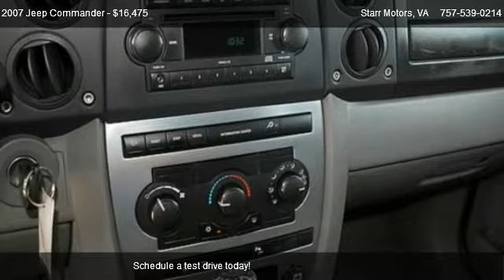2007 Jeep Commander Sport - for sale in Suffolk, VA 23434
Starr Motors
2584 Pruden Blvd.

in Suffolk, VA 23434

Come test dirve this 2007 Jeep Commander Sport for sale in Suffolk, VA.

Six speaker(s), Air conditioning with rear outlet, Front seat center armrest, Rear seat center armrest, Tinted glass on cabin, rear and side, Ventilation system, 12v power outlet: front and 2 , 12v power outlet: cargo and 1, Automatic drive indicator on dashboard, Cargo area light, Clock, Cruise control, Front seats cup holders fixed , rear seats cup holders pop out , 3rd row seats cup holders fixed, Door pockets/bins for driver seat, passenger seat and rear seats, Floor mats, Two height adjustable head restraints on front seats , two head restraints on rear seats , two head restraints on 3rd row seats, Remote power locks includes trunk/hatch and speed sensing, Power steering, Front power windows with two one-touch , rear power windows, Front seat back storage, Plastic multi-function steering wheel with tilt adjustment, Body side molding, Five-door sport utility vehicle body style, Driver and passenger power heated black door mirrors, Doors driver, passenger, rear driver and rear passenger and front hinged, Roof rails, Rear platform step, Wheel opening moldings, Delayed/fade courtesy lights, Luxury trim alloy on gearknob, alloy look on doors and alloy look on dashboard, Driver and passenger vanity mirror, Low tire pressure indicator, Oil pressure warning light, Service interval indicator, Cargo area dimensions: loading floor height (inches): 36.2, Cargo capacity: rear seat down (cu ft): 68.9 and all seats in place (cu ft): 7.5, Emission control level FED, External dimensions: